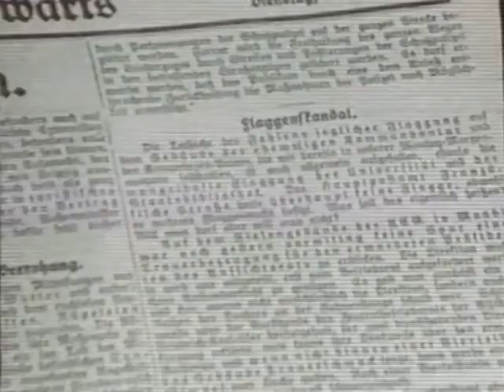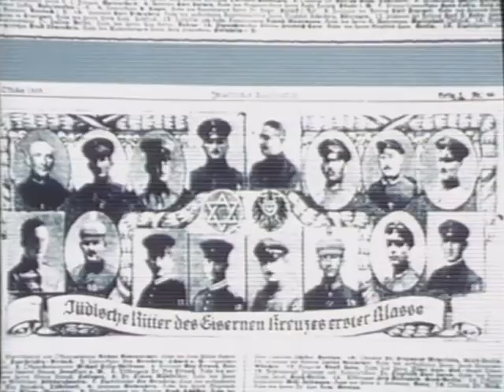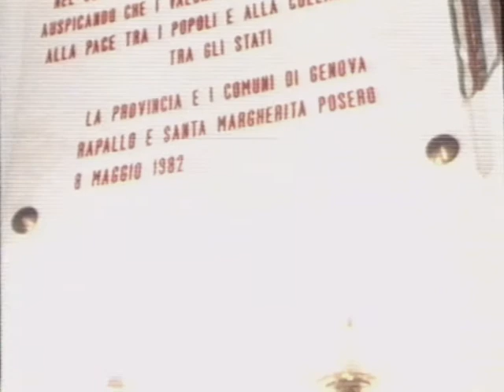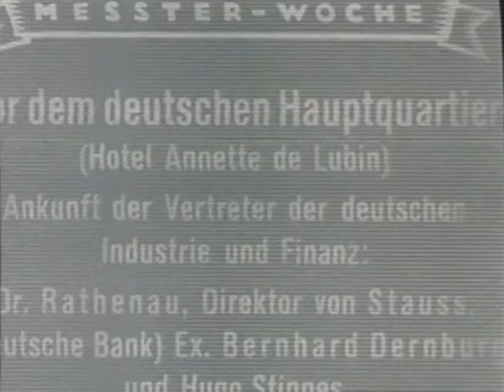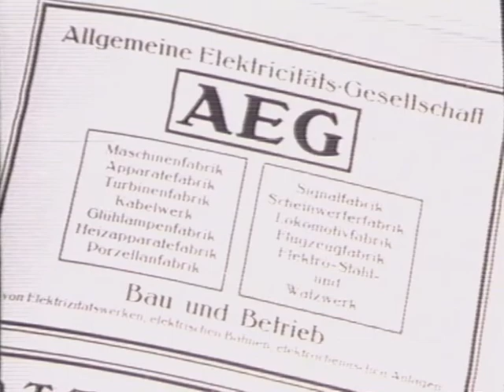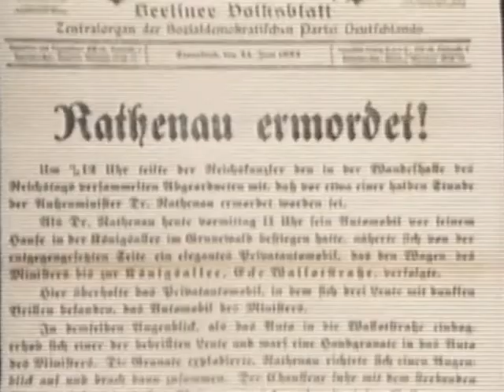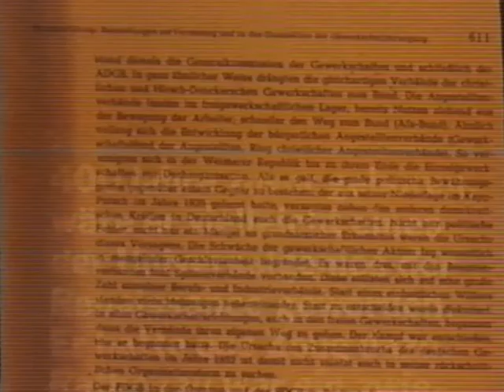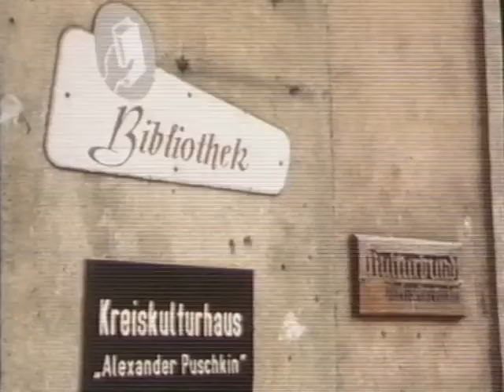Weimarer Köpfe (E01) Walter Rathenau (1984) Doku Deutsch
Die frühen Jahre der Weimarer Republik
1. Wer war Walter Rathenau?
Dokumentation von Jürgen  Corleis

Der Name Walter Rathenau (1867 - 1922) ist heute fast in Vergessenheit geraten. Wer war dieser Mann, der am 24. Juni 1922 von rechtsreaktionären Attentätern ermordet wurde? Die Fernsehdokumentation rekonstruiert  die letzten, entscheidenden Jahre des jüdischen Politikers, in denen sich schon Kräfte formierten, die später das Ende der jungen Weimarer Republik bedeuteten.